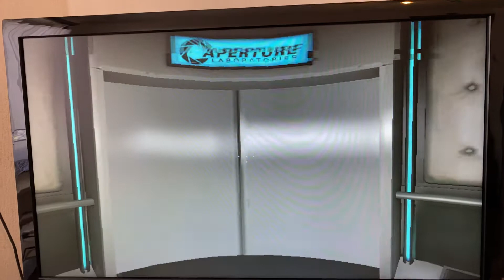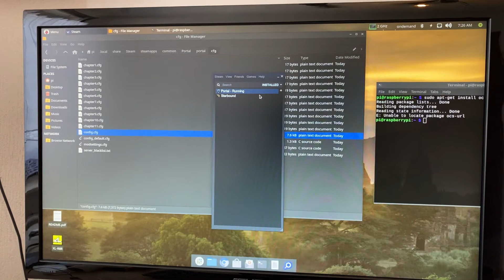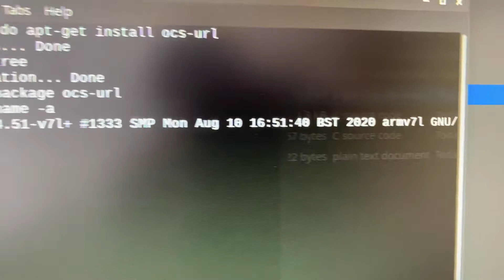Portal emulated on Raspberry Pi 4